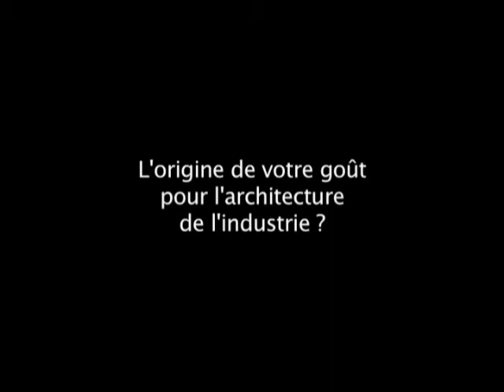Louis André, l'entrevue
Entrevue de Louis André à la Cité de l'architecture et du patrimoine